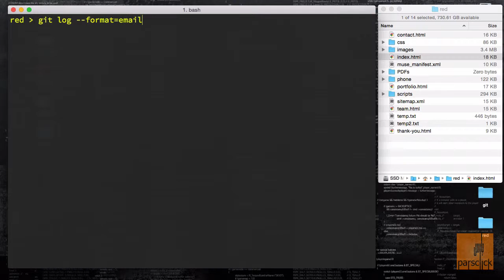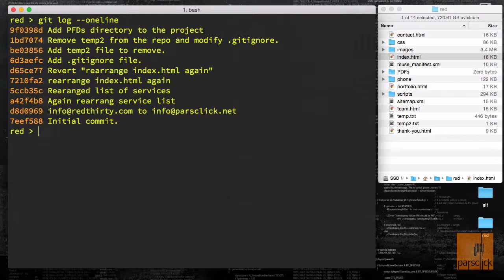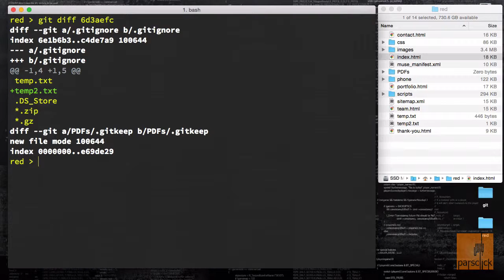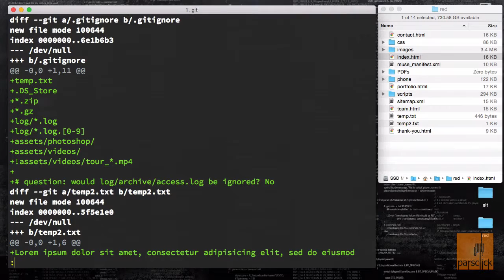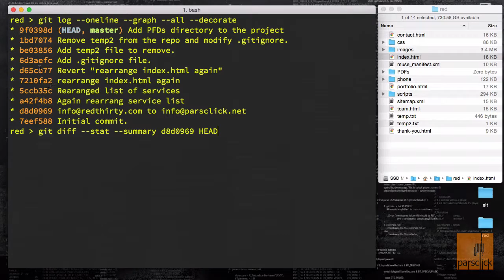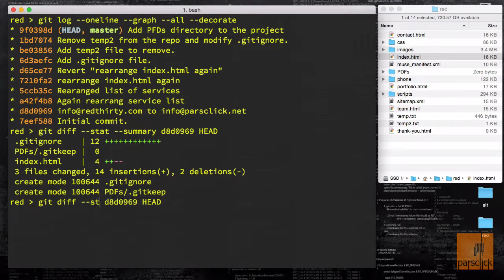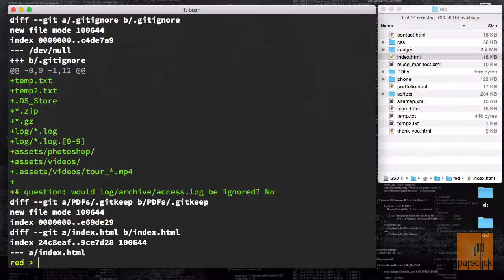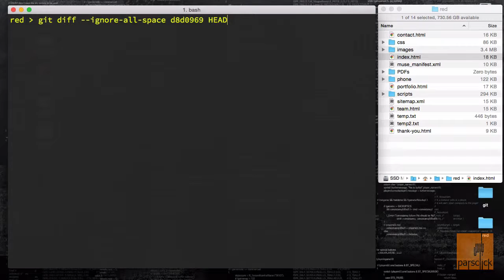۴۷- دیدن تغییرات commits در گیت